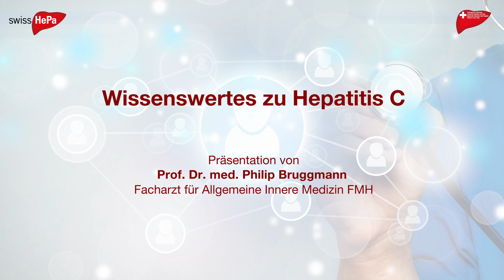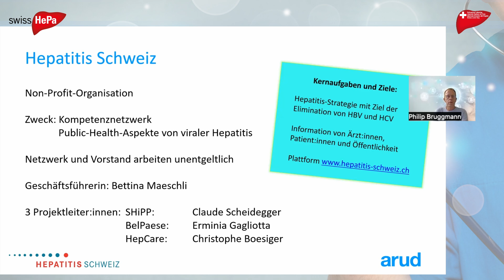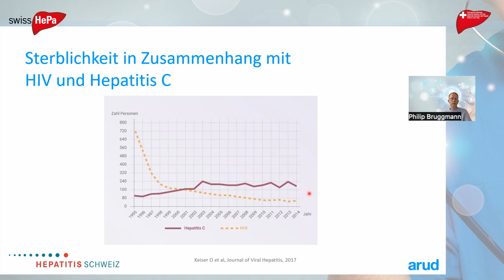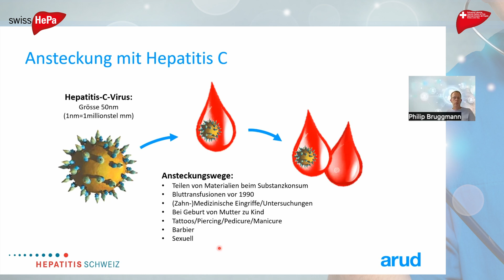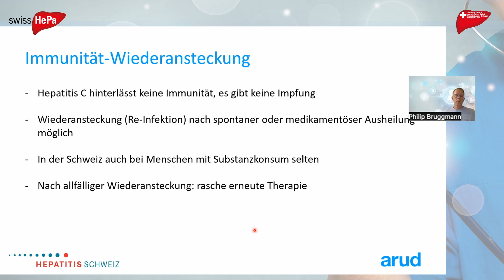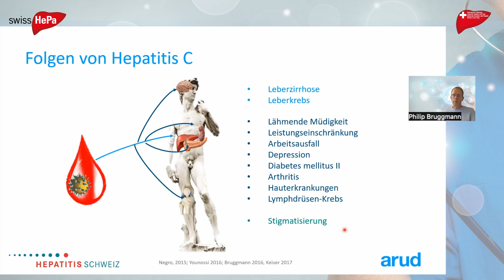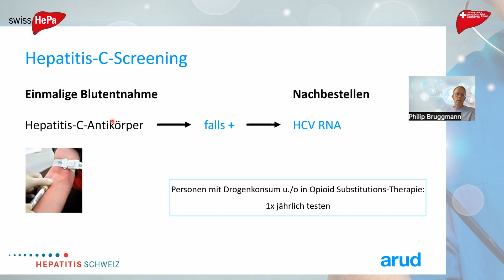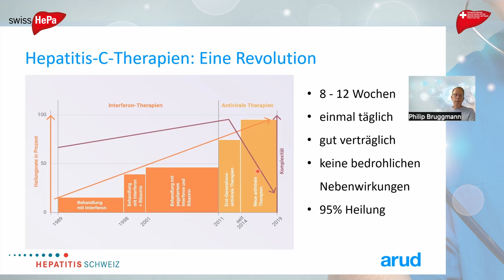«Wissenswertes zu Hepatitis C»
Referat von Prof. Philip Bruggmann, Co-Chefarzt Innere Medizin im Arud Zentrum für Suchtmedizin. In diesem Vortrag gibt Bruggmann einen Überblick über die aktuellen wissenschaftlichen Erkenntnisse und Therapieoptionen für Hepatitis C.